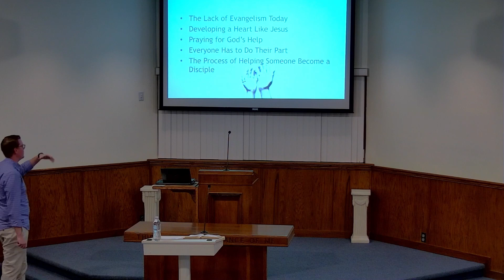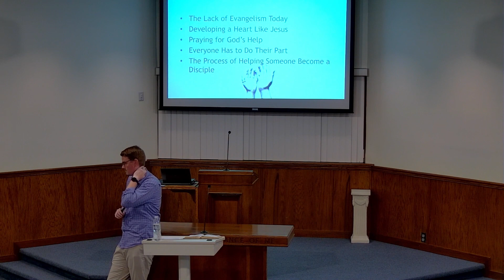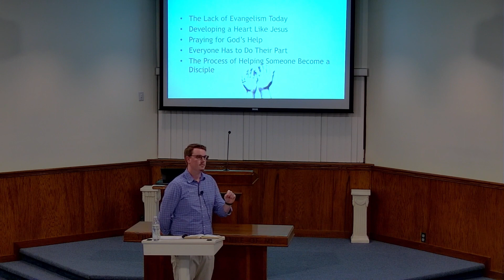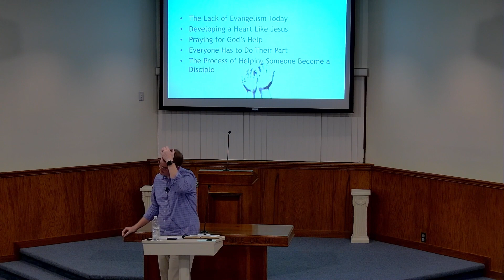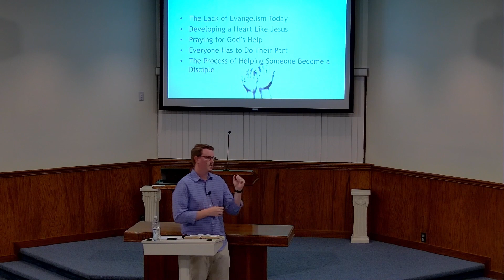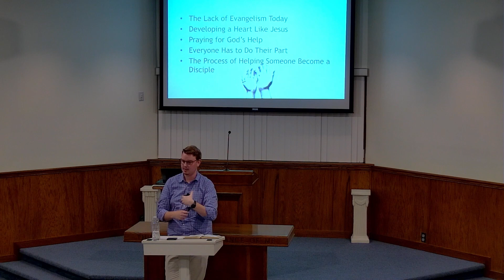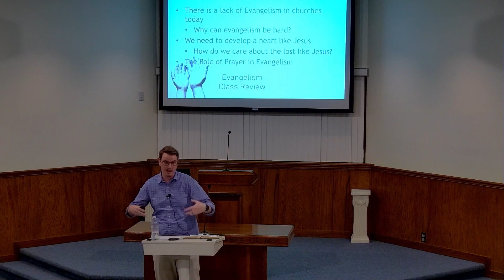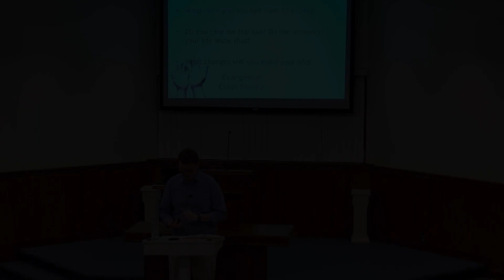Evangelism Class Review